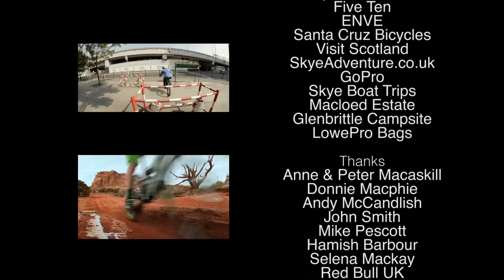Danny Macaskill - The Ridge M/V - Featuring 2Cellos and Ice Cube